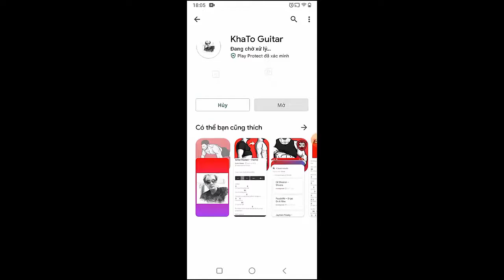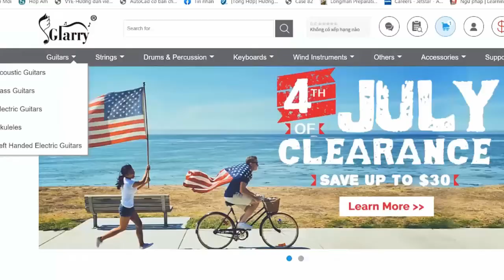Omar Apollo - Pretty Boy | Guitar Tutorial